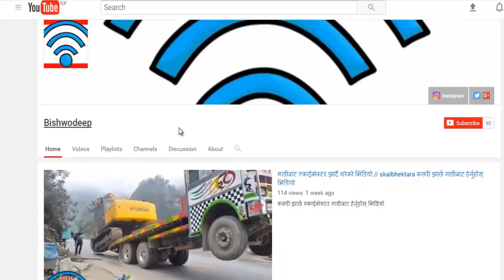hugdikhola / bazar hugdi / benighat rorang gaunpalika ward no 10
hugdi bazar

 benighat rorang gaunpalika ward no 10